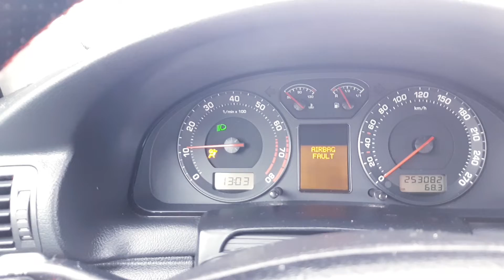Skoda Superb 2005 1.8 T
This is a video about Skdoda Superb 1.8 T Petrol 2005, is a short presantation about this Model of Skoda, the car is without any modification, is exactly from factory made.